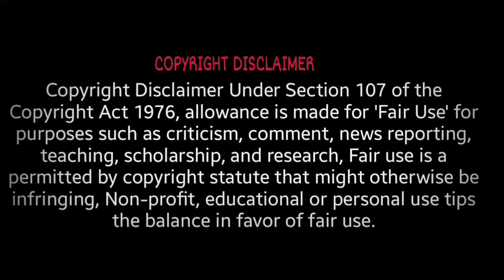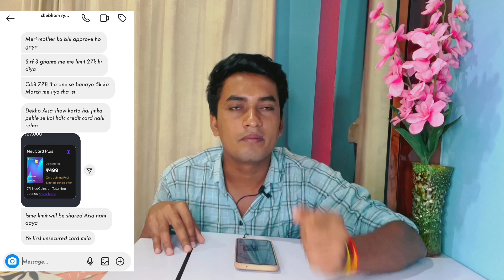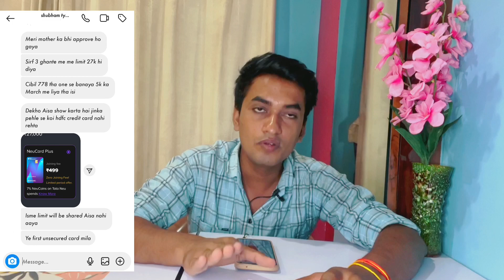Tata Neu Credit card instant Approval मिला Housewife को बिना कोई Income Proof 🔥